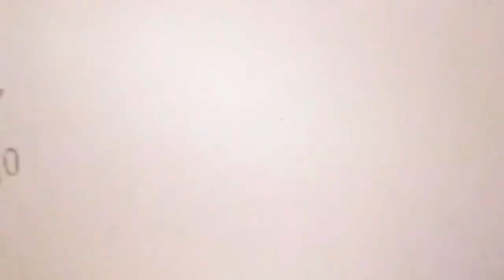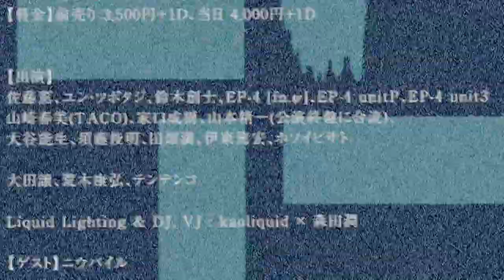EP-4 ［re-imagined］TOKYO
出演：
佐藤薫 / ユン・ツボタジ / 鈴木創士 / 山崎春美 / 家口成樹 / 山本精一 / 大谷能生 / 須藤俊明 / タバタミツル / 伊東篤宏 / ホソイヒサト / 大田譲 / 荒木康弘 / テンテンコ / EP-4 [fn.ψ] / EP-4 unitP / EP-4 unit3 / ニウバイル / kaoliquid × 森田潤
日付：2017年7月8日 土曜日
時間：18時00分 開場
会場：六本木スーパーデラックス
料金：前売 3500円 +1D/ 当日 4000円 + 1D
前売：イープラス e+